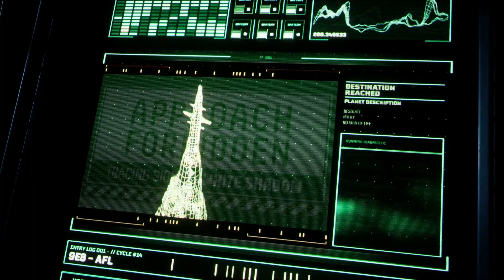RETURNAL PC Walkthrough Gameplay Part 1 - INTRO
Returnal complete strategy guide and walkthrough will lead you through every step of Returnal from the title screen to the final credits, including every collectible, boss strategy and more.
Everything after the tutorial is completely randomized. Each time you die or reset your game, the entire world shifts around and you will find completely different things on each subsequent "run". We can tell you what you might find, however, we can’t tell you exactly when you’ll find it!

Looking for a particular walkthrough section? Click the links below to jump to...